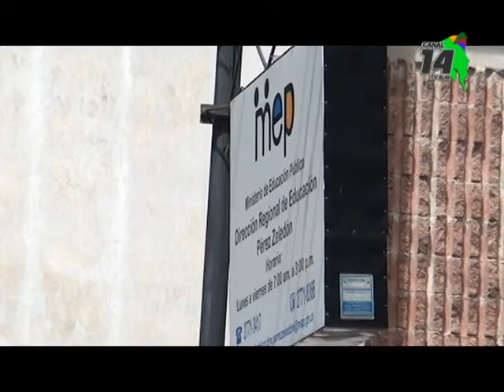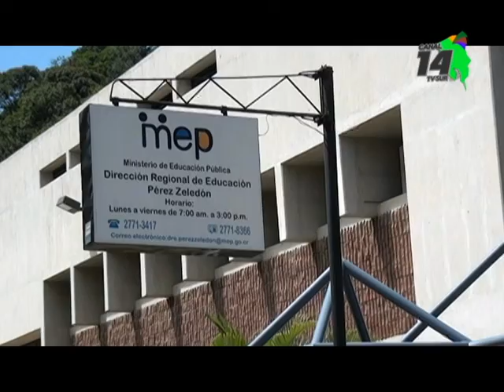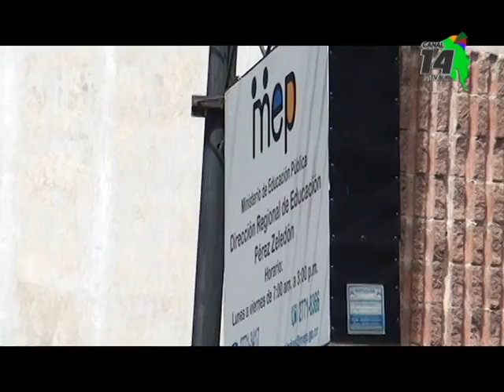Este jueves se realizará en Pérez Zeledón el sexto encuentro de la calidad de la educación